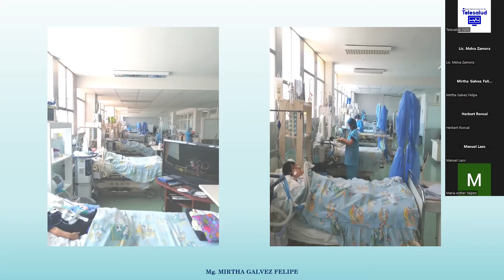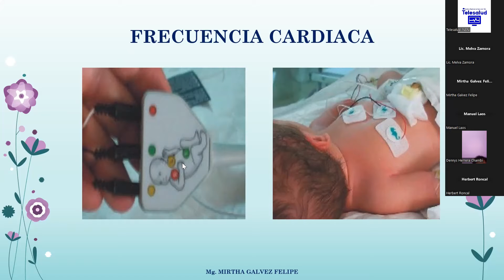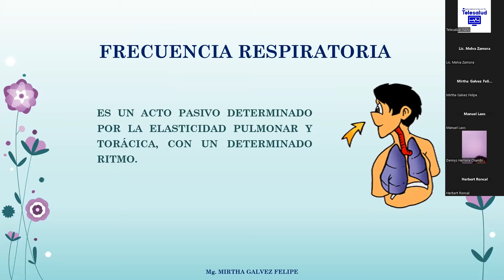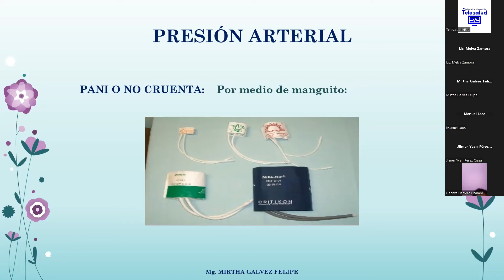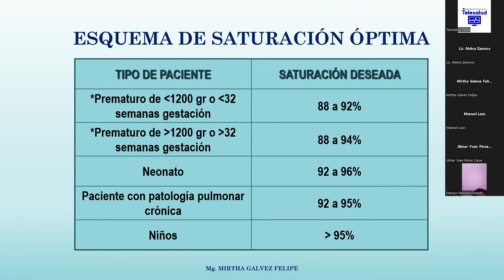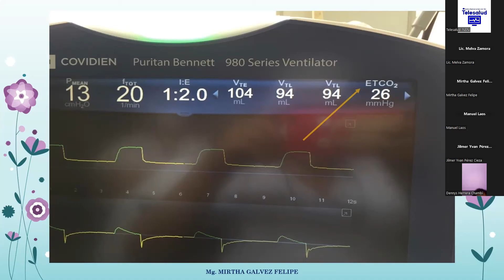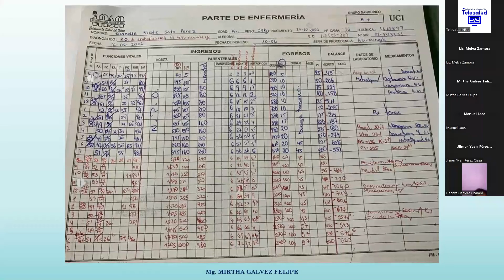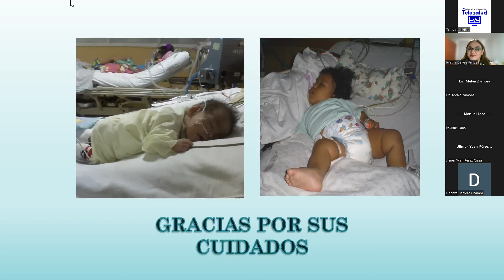Monitoreo Básico del Paciente Crítico